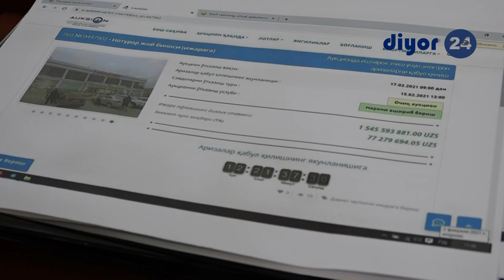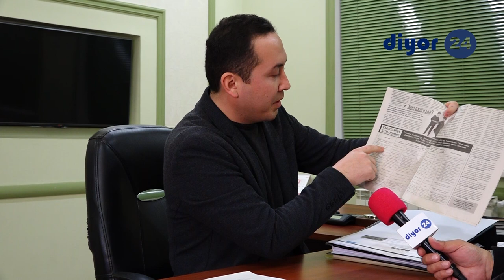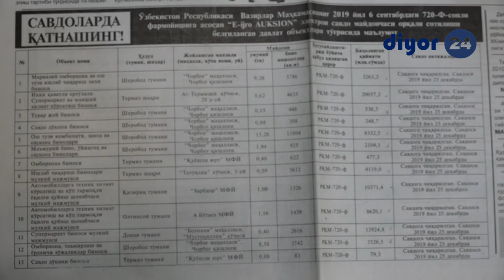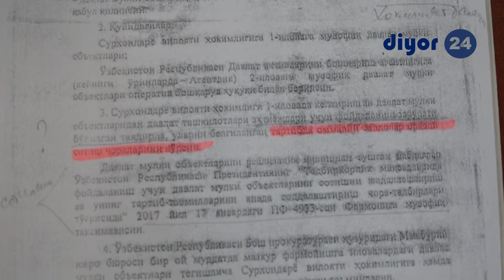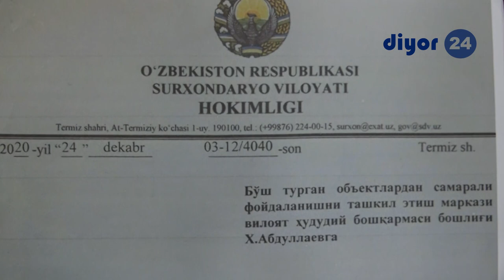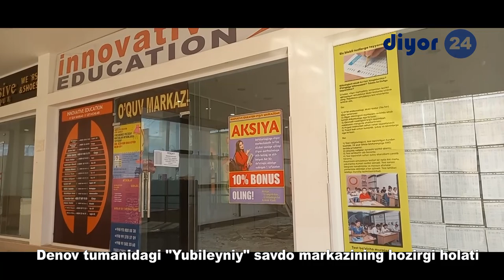"YUBILEYNIY" МОЖАРОСИ: 80 нафар ишчи-ходим тақдири нима бўлади?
Термиз шаҳридаги йирик "Yubileyniy" савдо марказига эгалик масаласида тадбиркорлик субъекти яъни SSS "Yubileyniy" савдо маркази раҳбари Улуғбек Хуррамовнинг марказ фаолияти билан боғлиқ очиқ аукционга коррупцион ҳаракатлар таъсири ҳақидаги ошкора фикрларини эълон қилган эдик. Мазкур чиқишлардан кейин вазият қай даражада ўзгарди? Тадбиркор булар хусусида янги маълумотларни тақдим этди. Жараён тафсилотларини Diyor24.uz расмий сайтимиз орқали кузатиб боринг.